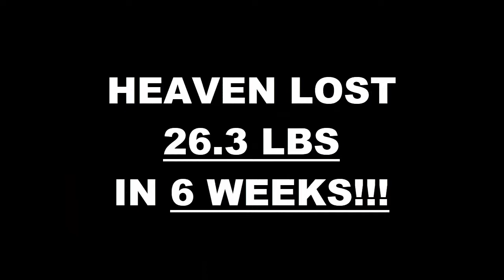Oceanside Fitness 6 Week Challenge Results - Heaven Benz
We will now check the result of Heaven's 6 week weight loss challenge!